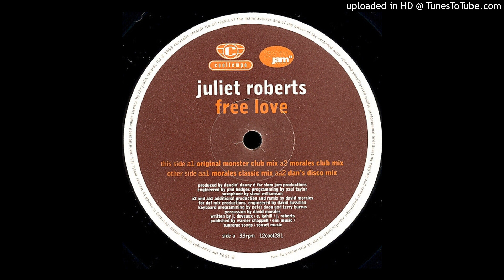Juliet Roberts | Free Love (Original Monster Club Mix)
Cooltempo ‎– 12cool281 | 1993